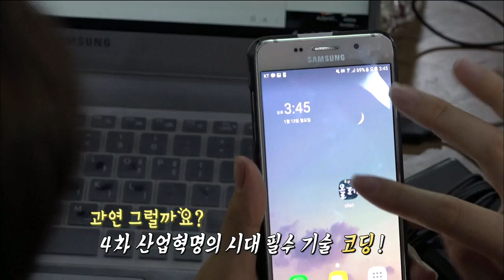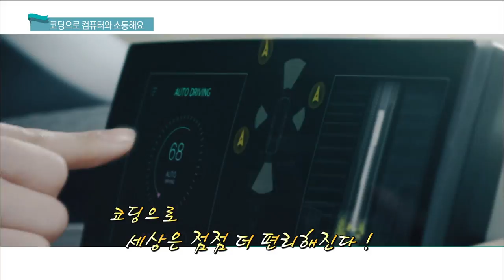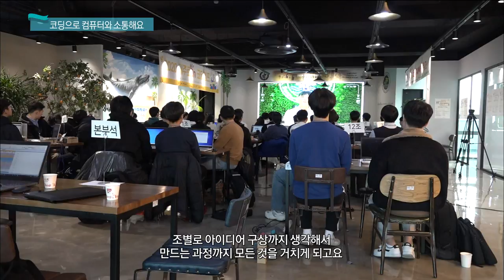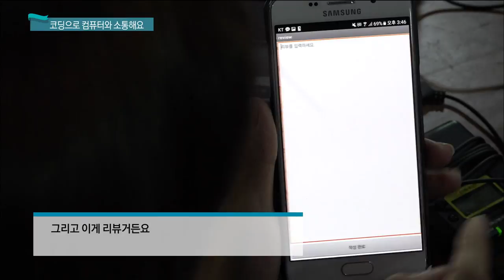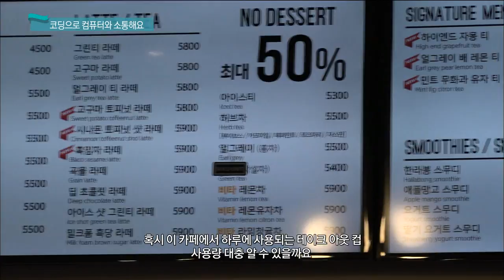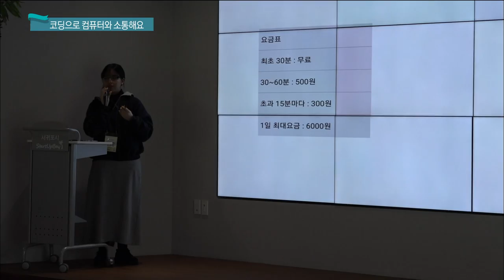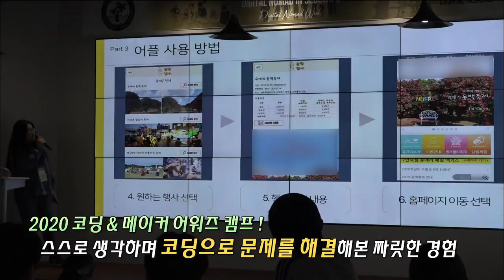코딩으로 컴퓨터와 소통해요! (생방송 제주가 좋다)